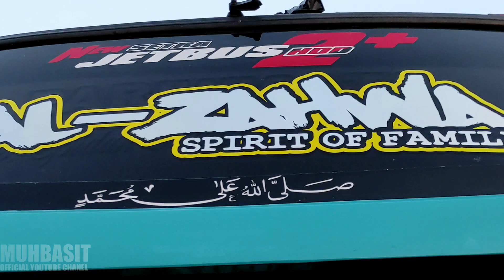STIKER BARU "PINKYBOY" DAN "AL-ZAHWA" || PO. HARYANTO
Stiker pengganti "Hercules" di kaca depan armada HM 203 "Al-Zahwa" dan HM 197 "PinkyBoy"